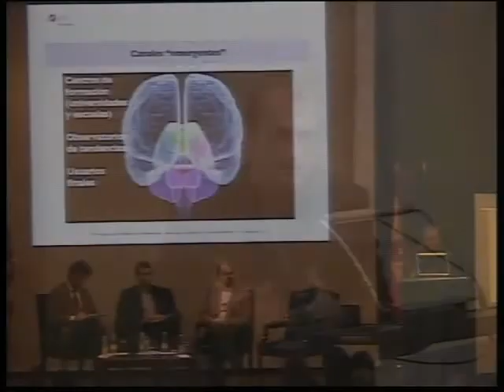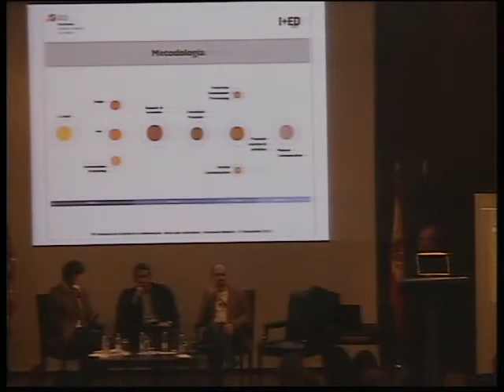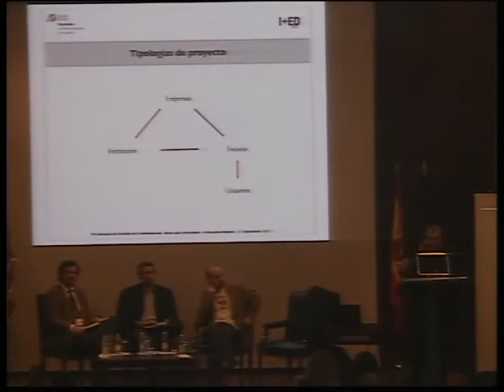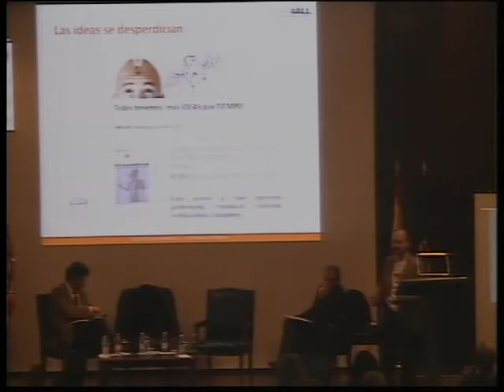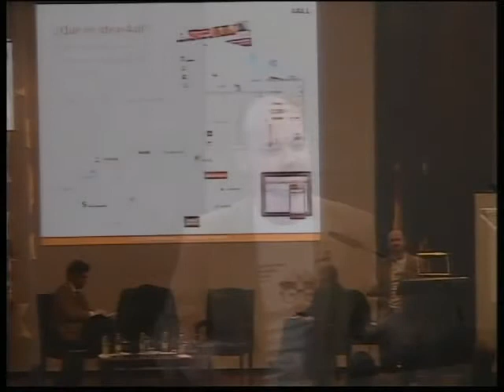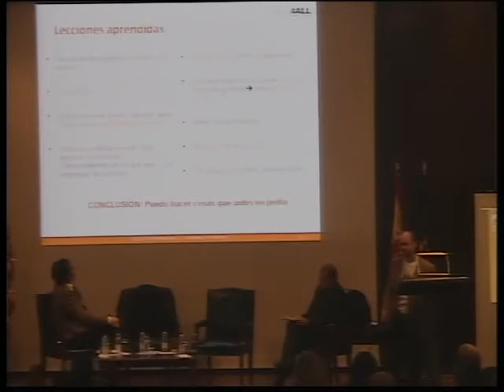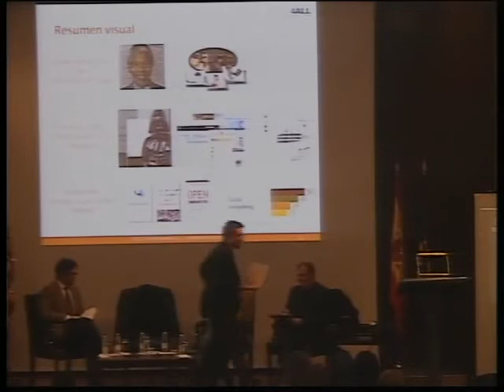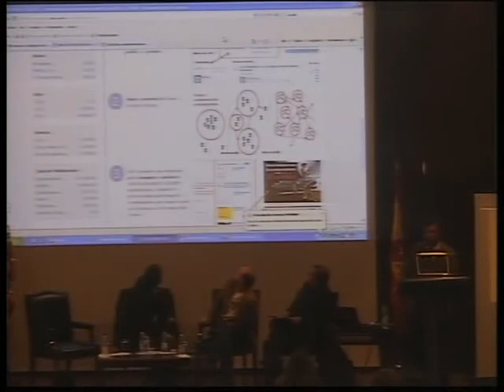XIV Jornadas de Gestión de la Información (2ª parte)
Sesión 1: Ideas que se construyen
Creatividad, ilusión y cambio. El poder de las ideas. Pensamiento individual y grupal. El valor del fracaso y el lenguaje del éxito. Prospectiva de mercados y tendencias en gestión de información.
Participan: Alessandro Manetti, Director del Istituto Europeo di Design de Barcelona (IED); Fernando J. Echevarrieta, Socio fundador de ideas4all; Guillermo Ricarte, Director General de Creafutur; Ricardo Alonso Maturana, Fundador y director de RIAM Intelearning LAB.
Coordina y modera: Inmaculada Vellosillo González, Vicedecana de Estudiantes, Biblioteca y Cooperación. Facultad de Ciencias de la Documentación. Universidad Complutense de Madrid
Jornadas organizadas por SEDIC con la colaboración de la Biblioteca Nacional de España. Más información